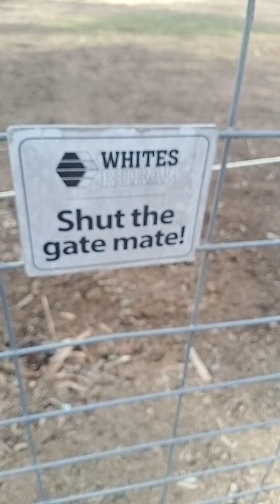Educational video about my horses, genetics, extended trot, horse movement, dressage, and sarcasm!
Two of my horses and my pony that I call pony puppies because they are like big puppies only horses!